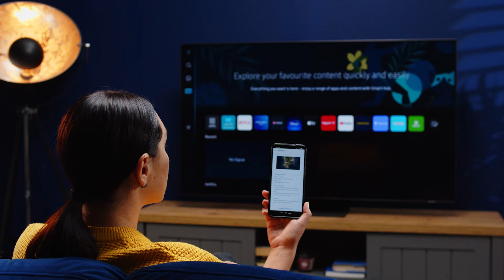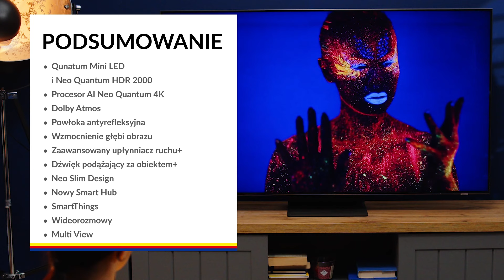Telewizor Samsung Neo QLED QN91 – dane techniczne – RTV EURO AGD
Telewizor Samsung Neo QLED QN91B wyróżnia niespotykana jakość detali dzięki technologii Neo Quantum HDR 2000 oraz Quantum Mini LED. Dodatkowo technologia Dolby Atmos i wielokanałowe głośniki zapewniają spektakularny dźwięk przestrzenny. Powłoka antyrefleksyjna i technologia wzmacniająca głębię obrazu zwiększają komfort oglądania ulubionych filmów i seriali. Telewizor wyposażony jest także w Upłynniacz Ruchu+ z odświeżaniem 120 Hz, szkło Corning Gorilla Glass Victus+ oraz funkcję dźwięku podążającego za obiektem. Platforma multimedialna SmartHub optymalizuje zawartość pod kątem Twoich zainteresowań, a wszystkimi ustawieniami można zarządzać z poziomu aplikacji SmartThings. Ponadto telewizor umożliwia odbywanie wideo rozmów w rozdzielczości 4K, a widok Multi View ułatwia korzystanie z dwóch funkcji równocześnie. Minimalistyczny design Neo Slim Design o niezwykle smukłym profilu sprawia, że Samsung Neo QLED prezentuje się doskonale w każdym wnętrzu.

Nie wiesz jaki produkt wybrać? Pomożemy Ci!